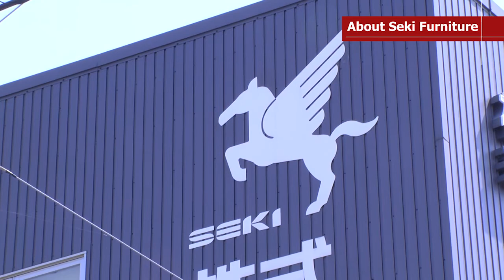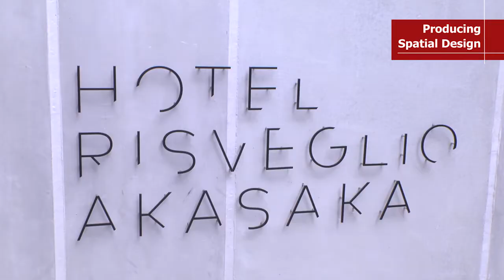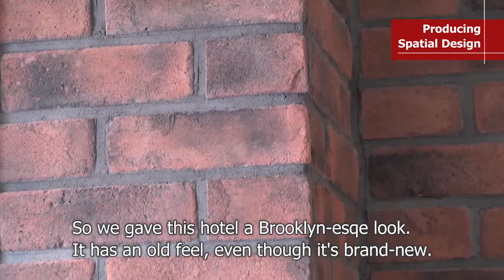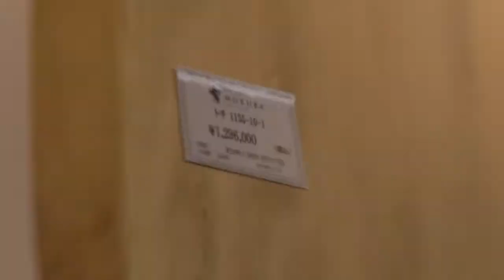The "All-Okawa" Challenge: Revitalizing the Furniture Hub (Seki Furniture)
Cow Television: The Internet Television Network
A COW-TV Corporate Documentary

Furniture hubs throughout Japan are in a state of transition. In this current environment, there is a company from Japan's top furniture hub of Okawa City, that is rising to the challenge of local revitalization. This company, Seki Furniture, has also not had a single loss since its establishment close to 50 years ago.

The Cow Television crew revisits Seki Furniture 3 years after the first program, and looks at its current situation. With its leading furniture distribution business as its core, it is garnering much attention as it takes on new challenges.

Summary
この動画は、「All-Okawa」チャレンジと呼ばれる、日本の家具業界を活性化させる試みに焦点を当てています。大阪広川市に拠点を置く「関家具」は、創業から約50年間、一度も赤字を出していない、日本トップの家具ブランド企業として知られています。関家具は多くの国内外のメーカーと提携し、日本全国の家具店や小売業者に製品を提供しており、国内最大の家具の卸売企業です。さらに、新しい事業に挑戦し、店舗のリース事業やホテルの空間デザインの契約事業を展開しています。社員たちは、協力し合い、家族を大切にする文化を築いており、若い才能を歓迎し開花させています。この動画では、関家具のビジョンと情熱に焦点を当て、彼らの仕事の魅力を紹介しています。

Highlights
🪑 「関家具」は日本の家具業界のリーダーで、創業以来一度も損失を出していない。
🌐 彼らは多くの国内外のメーカーと提携し、2,000以上の家具店に製品を提供しており、国内最大の家具ディストリビューター（卸売企業）である。
🏨 さらに、店舗のリース事業やホテルの空間デザインの契約事業など、新しい事業にも挑戦している。
👨‍👩‍👦 社員たちは協力し合い、家族を大切にする文化を持っており、若い才能を歓迎している。